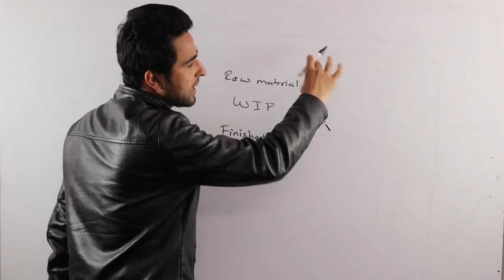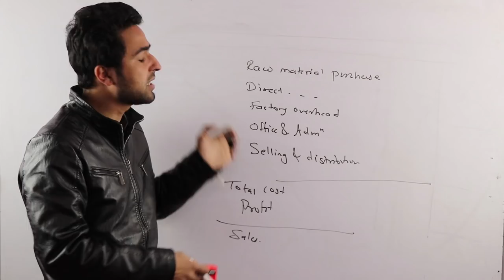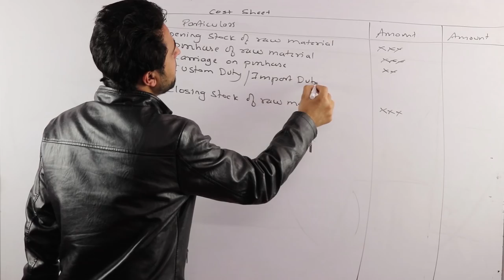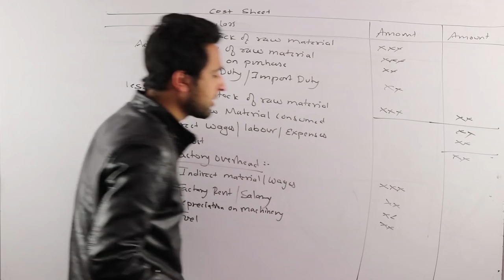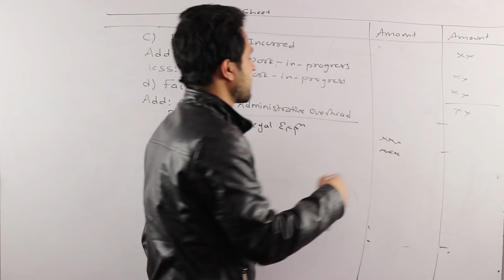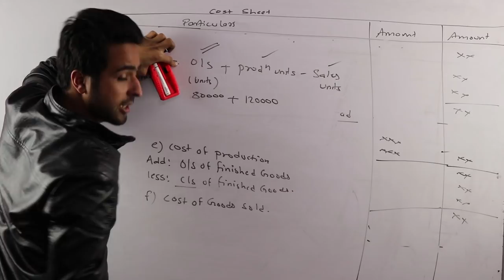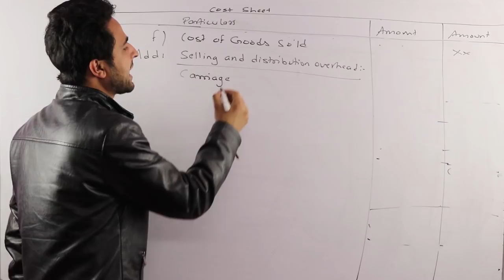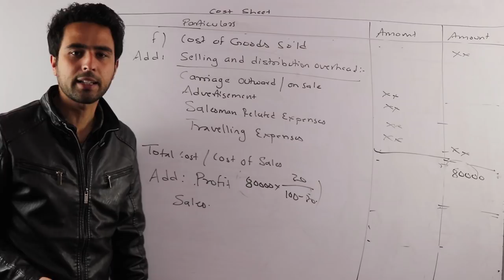Cost Sheet Unit or Output Costing Class 12 Account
This video is all about the preparation of the cost sheet from grade 12’s accountancy from the chapter titled "Unit or Output Costing". This chapter carries 10 marks from the board exam perspective. Previously, we have prepared a video from this chapter regarding the preparation of the cost sheet along with the tender sheet.